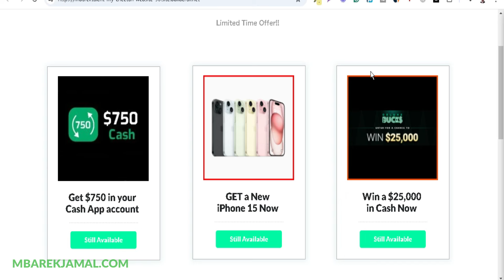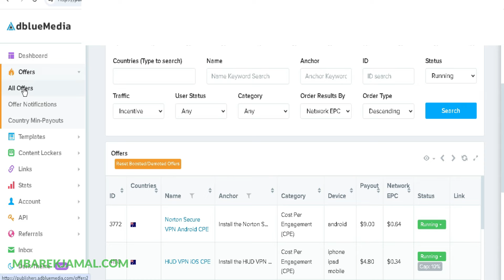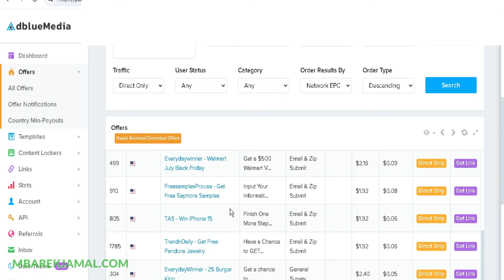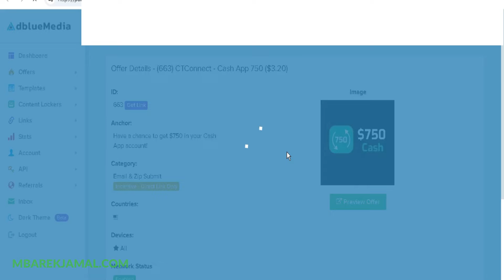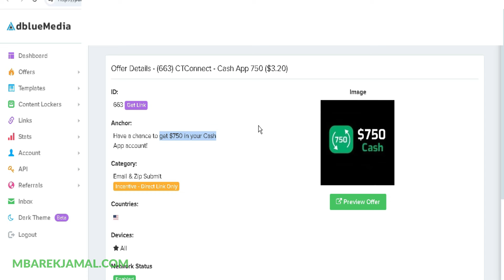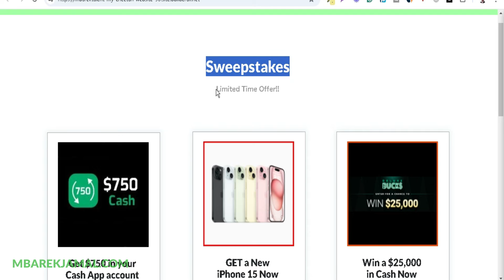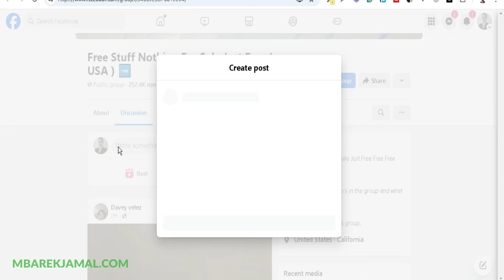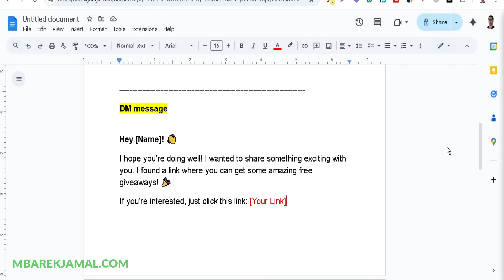شرح CPA | كيف تربح 123 دولار باستعمال CPA Marketing 🤑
كشرح CPA | كيف تربح 123 دولار باستعمال CPA Marketing
CPA كورس
الموقع الرسمي
التسجيل في بويلدرال مجانا لإنشاء صفحات الهبوط
للحصول على أفضل الإستراتيجيات والتوجيهات إنضم معنا على قناة التلغرام
صفحتي على انستغرام :
Facebook groups script

Hey everyone! 🌟
I hope you’re all having a great day! I just wanted to share an exciting opportunity to grab some amazing free giveaways! 🎉
I found a link where you can sign up and access a variety of freebies. It’s super easy, and who doesn’t love free stuff, right? 😉

Feel free to spread the word and let your friends know too! Let’s all enjoy some great freebies together!
Happy hunting! 🛍️✨

DM message

Hey [Name]! 👋
I hope you’re doing well! I wanted to share something exciting with you. I found a link where you can get some amazing free giveaways! 🎉
If you’re interested, just click this link: [Your Link]
لا تنسوا الإشتراك فى القناة و تفعيل زر الجرس حتى يصلكم كل الطرق الجديدة والحصرية  يومياً